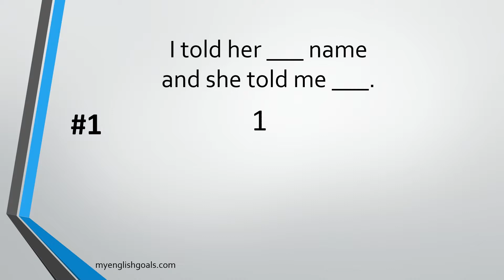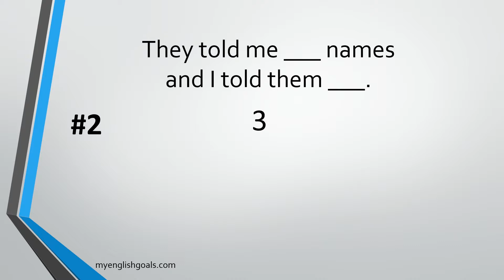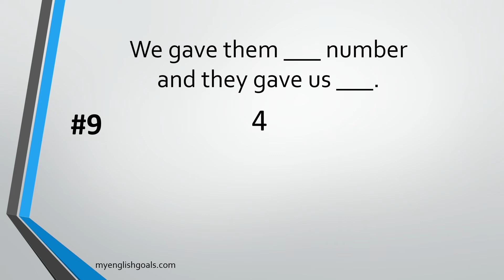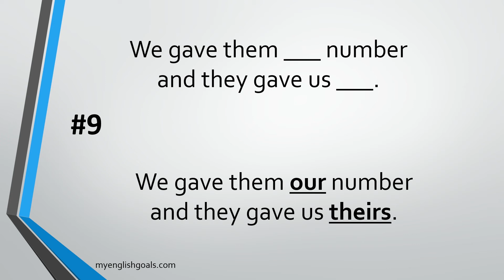Ejercicio de inglés básico: Possessive Pronouns